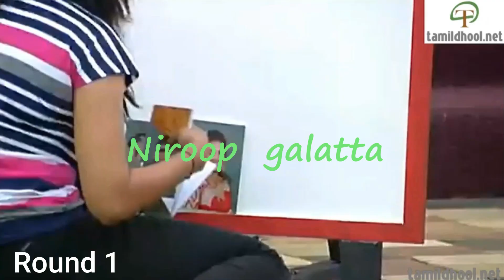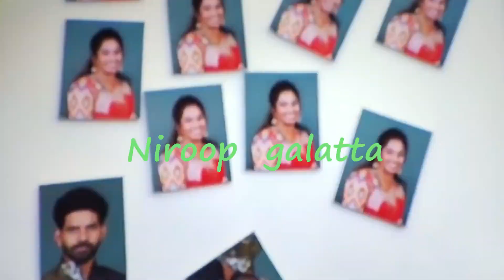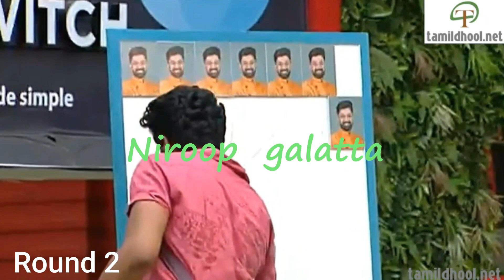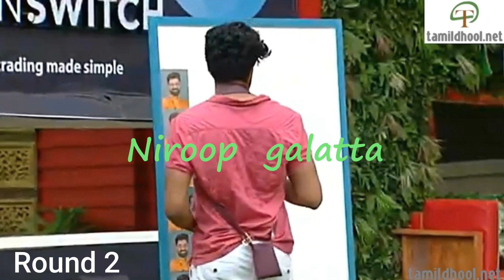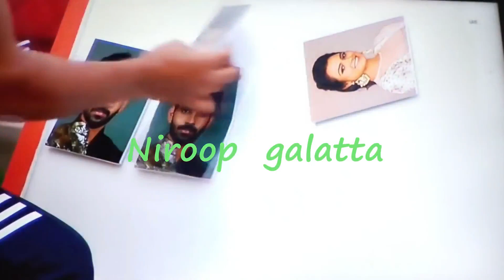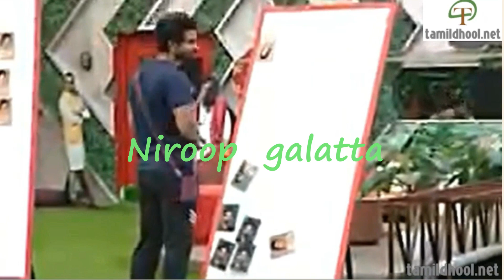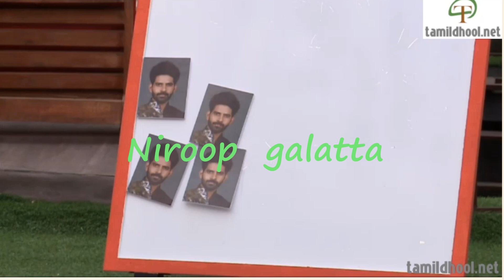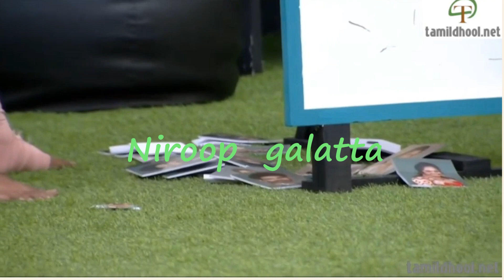Niroop photo board task round 1 & 2 | Niroop ultimate fun task| nimya playing task